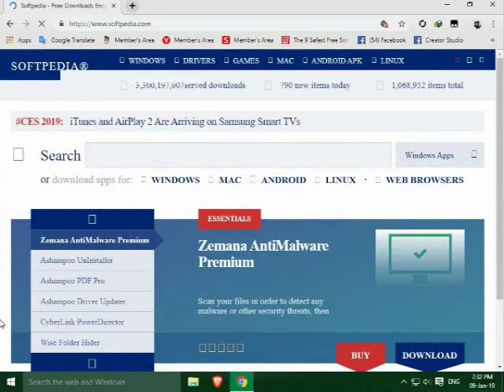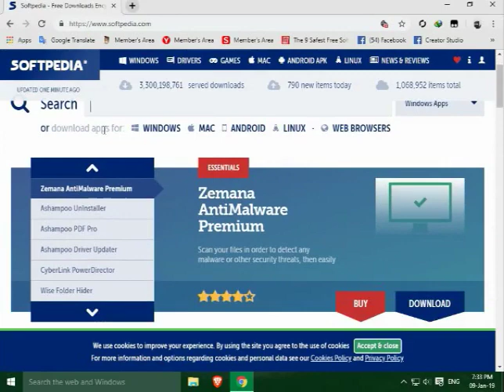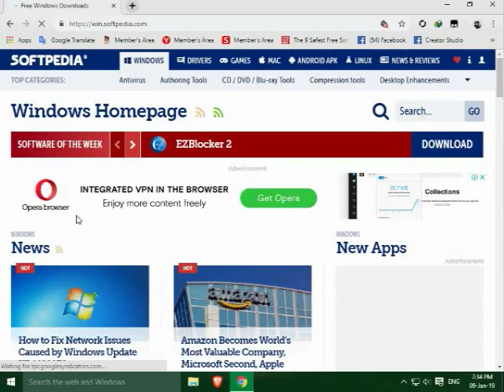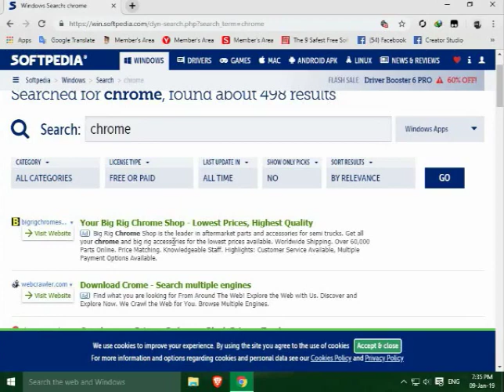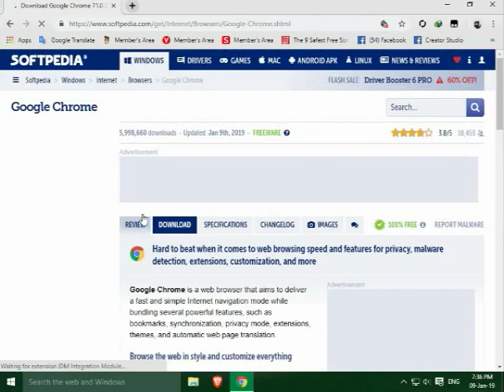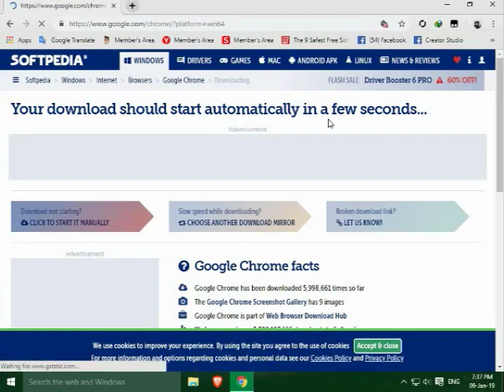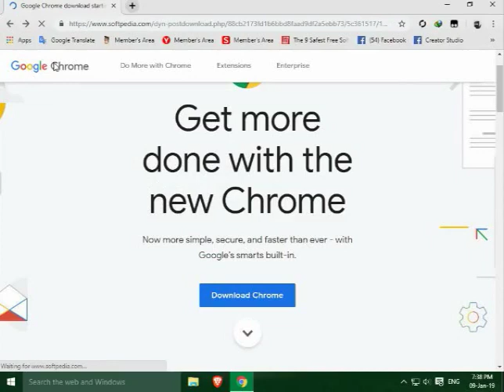top best free software downloading websites 9 of part 2 2019 online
how to download free software for any type for fe how to do it free know in this video

if you necessary for more information about the software please subbscribe my channel